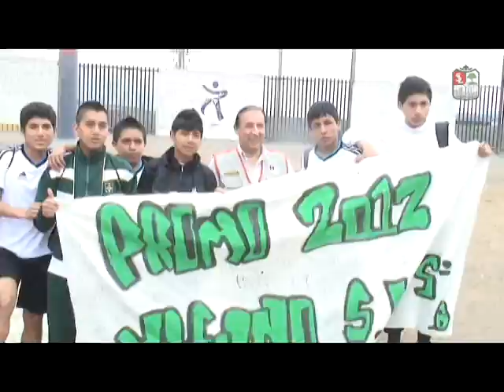LA FIESTA DE TU PROMO 2012 - SAN LUIS